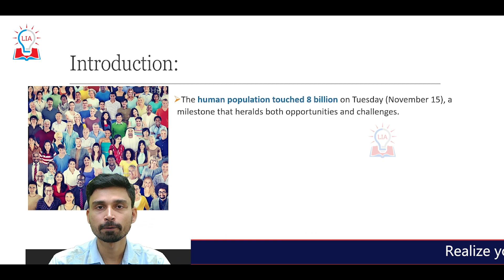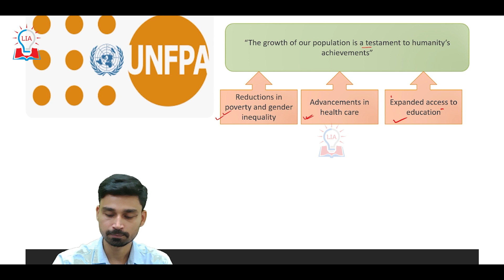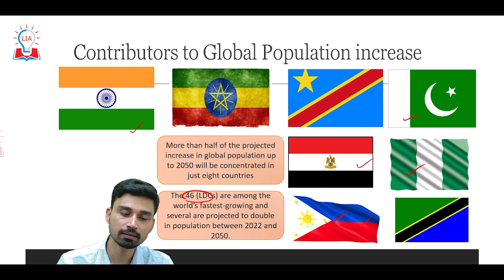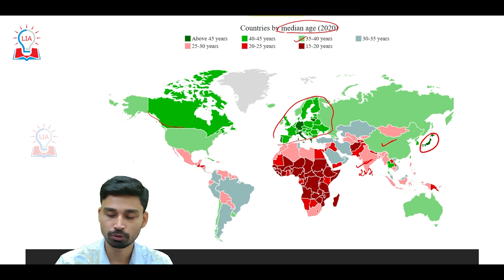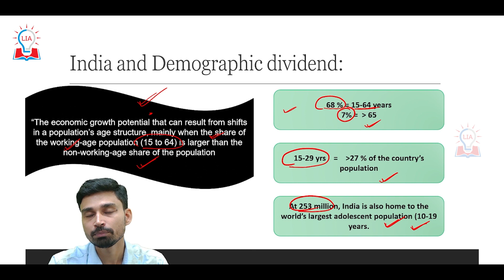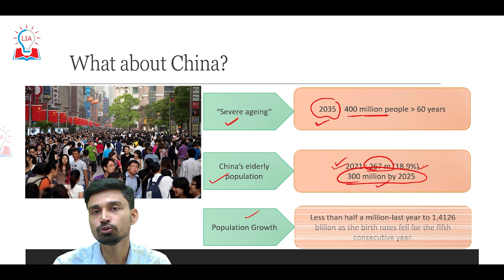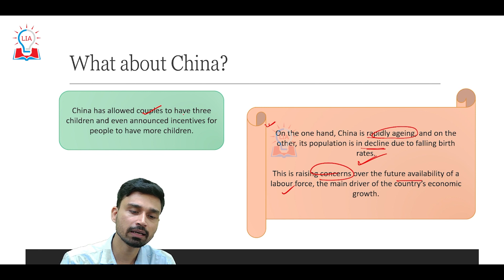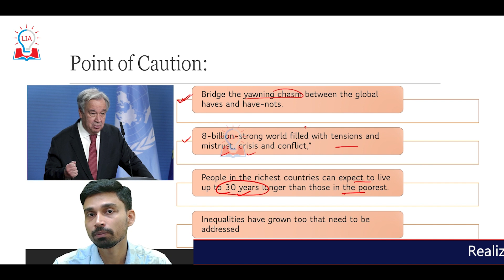World Population Hits 8 Billion Milestone | India to Replace China By 2030 | Legacy IAS Academy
Hello Students, in this video we are going to discuss about World Population. To Know more about  8 Billion Milestone and Position of India and China In the World , watch our full video.